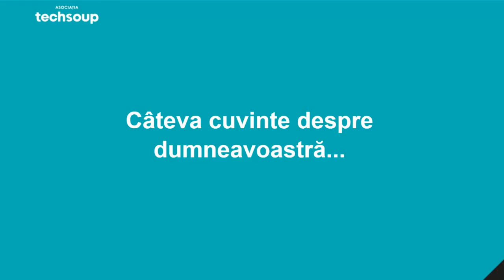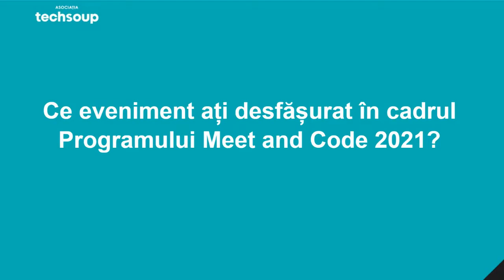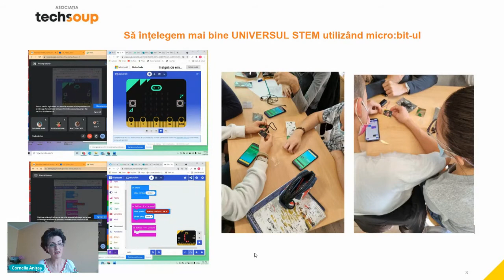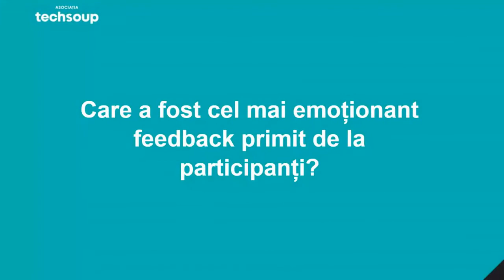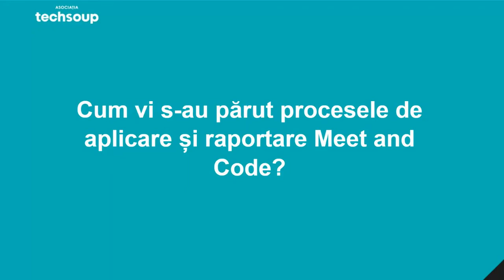De vorbă cu Cornelia Anițaș | organizator Meet and Code 2021